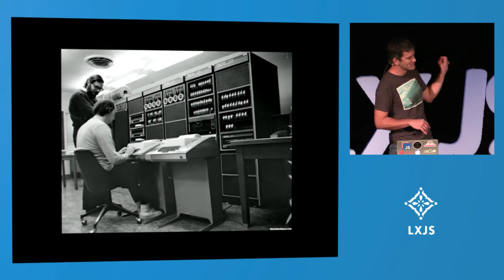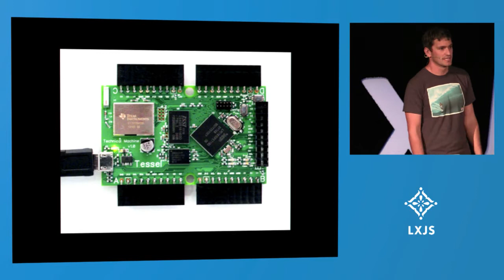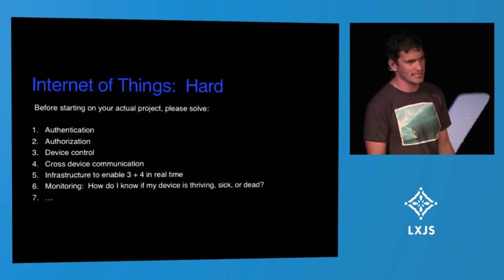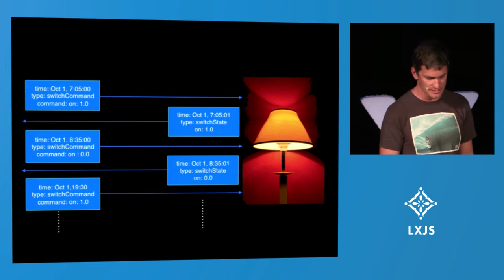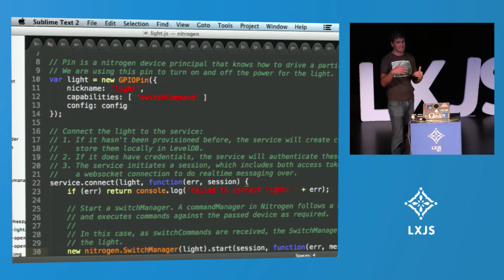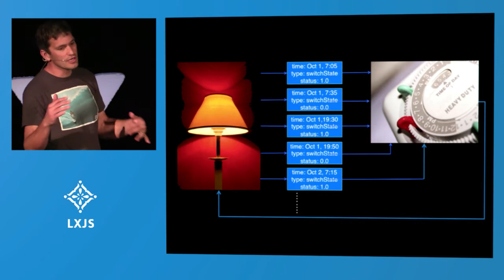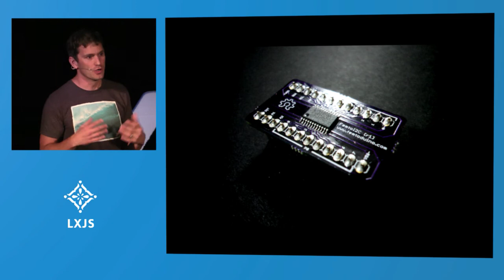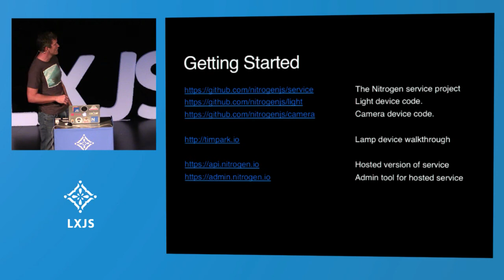LXJS 2013 - Tim Park - nitrogen.js